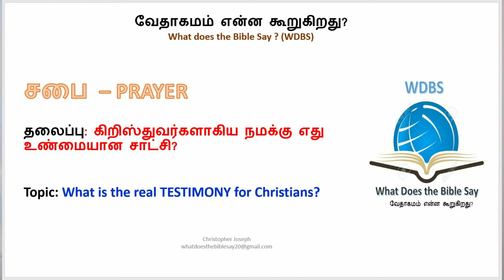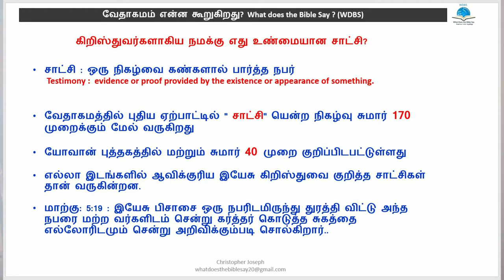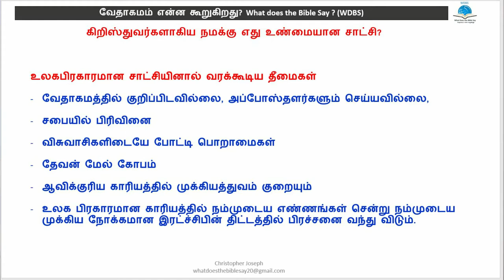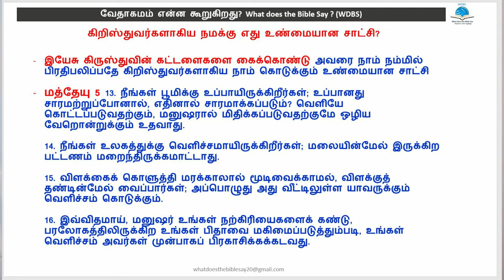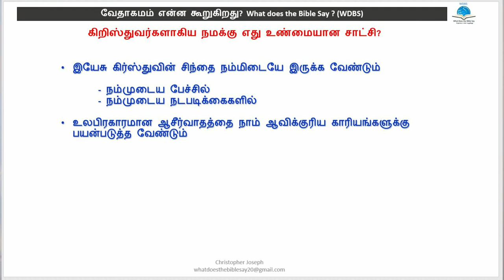கிறிஸ்தவர்களாகிய நமக்கு எது உண்மையான சாட்சி? What is the real testimony for Christians?